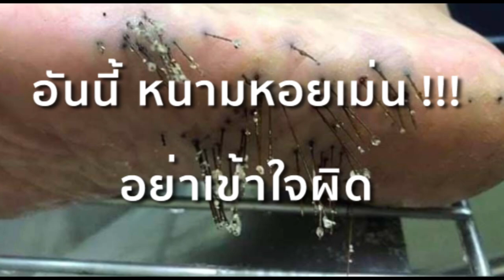[จริงรึเปล่า] หมูสกปรก l เม่นสลัดขนได้ไหม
มัน เรื่องจริง รึเปล่า ว่า "หมู" เป็นสัตว์ที่สกปรก และ เม่นน้อย สลัดขนได้ เป็นอาวุธ
ฝากติดตามเรื่องเล่า เรื่องจริง สนุกๆกันด้วยนะครับ จะมาทุกวันพุธแต่วันนี้ เกิดอุบัติเหตุนิดหน่อย จึงทำให้คลิปวันอาทิตย์ ไม่มี เลยเอา เรื่องเล่า สนุกๆ มาลงแทนนะครับ